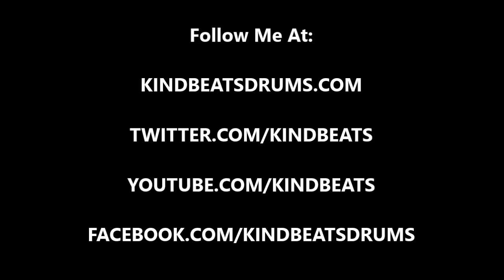Andrew McAuley (KindBeats) - Wake 'N Break No. 407 - Alternating Bars of Three And Five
Today's wake 'n break is a busy two bar groove, with the first bar being in 3/4 and the second bar being in 5/4.  On the hi-hats, there is an underlying quarter note pulse but technically, I am often playing eighth notes while ghosting the "and's".  As always, I hope you dig it and be sure to go to check out Vol. 1 in the Wake 'N Break instructional e-book series!